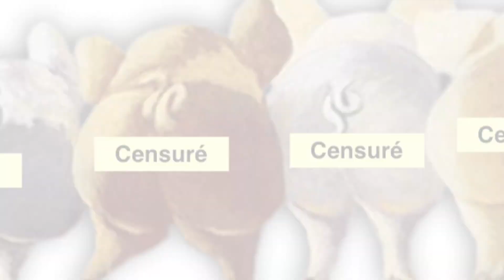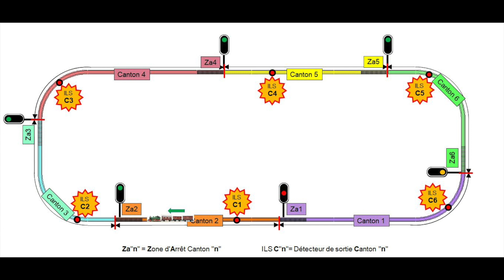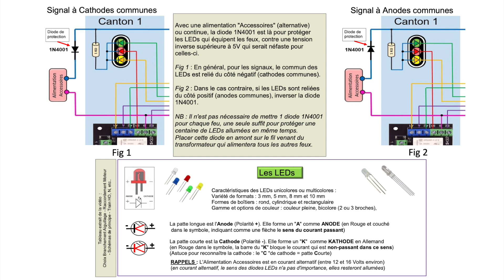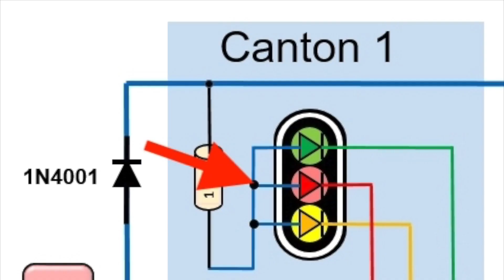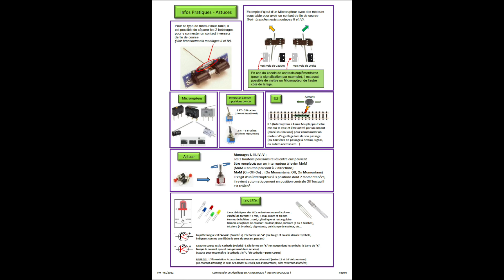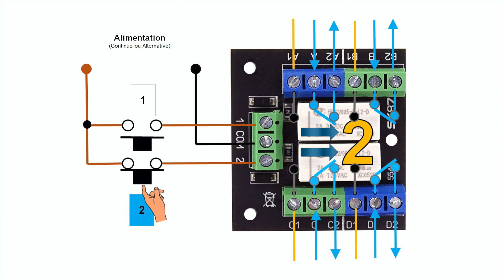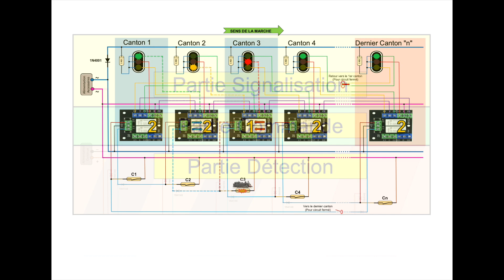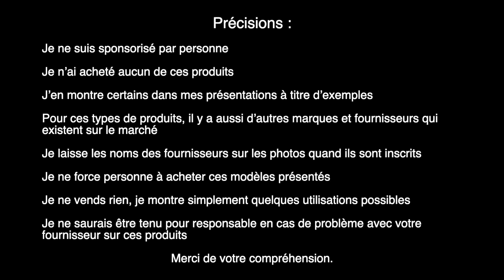Prêt(e) pour le BAL ? Bloc Automatique Lumineux pour les trains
En fonction des vidéos proposées sur ce site, n'hésitez pas à poser vos questions (je me ferai un plaisir d'y répondre et cela pourrait même déboucher sur d'autres vidéos à venir, qui sait... ?) et n'oubliez pas de mettre vos commentaires et vos appréciations (pouces 👍).
Le but de cette chaîne est de partager quelques astuces (modélisme ferroviaire, électricité et un peu en électronique de base, ...) avec des vidéos qui comportent des schémas de branchement, tableaux, et autres notifications selon les sujets.

Les schémas et les dessins d'objets dans cette présentation ont été faits avec EXCEL.

Si toutefois vous souhaitez me contacter, vous pouvez le faire sur mon adresse mail :

Analogiquement vôtre.
Fernando